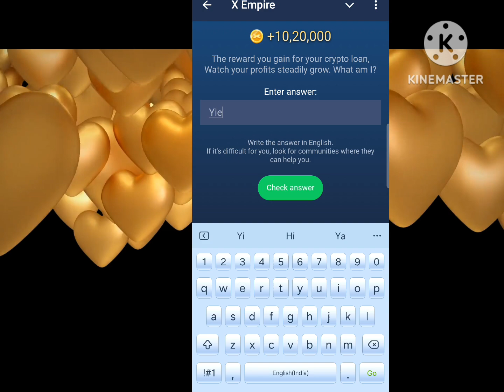riddel of the day musk empire 27 September code xempire youtube video code